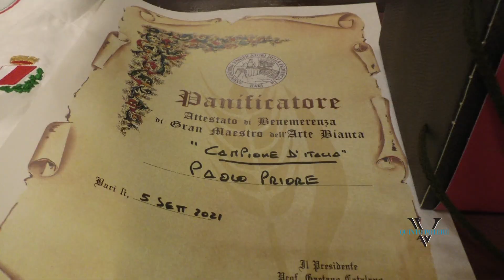Dalla focaccia campione d'Italia al panettone sul tetto del mondo: premiati 4 panificatori baresi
Prima della cerimonia di premiazione del Nicolino d'Oro 2021, a Palazzo di Città sono state consegnate le giacche ai 4 panificatori baresi che si sono contraddistinti nell'ultimo anno.

Tra i premiati Antonio Fiore, per la focaccia barese campione d’Italia, Paolo Priore, maestro pizzaiolo e già campione italiano di pizza, Nicola Guerra maestro panificatore nonché campione italiano di panificazione e Michele Segreto, già pluricampione italiano di panettone artigianale innovativo e classico, diventato campione del mondo nella finale che si è tenuta a Roma il 10 ottobre scorso.